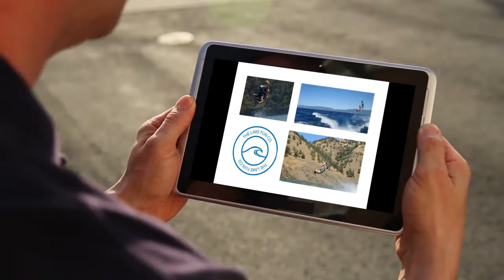Folsom Lake Wakeboarding